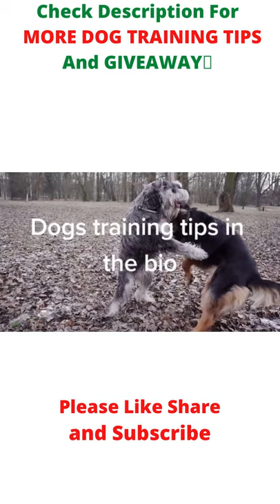dog grooming courses🐕🐕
My Dog Traning
Simple way Dog Trained
trained dog for not
Unique way dog training
Dog bite
dog food
dog sleep
dog world
dog help
dog problem
dog training
dog
golden retriever
doberman
labrador
pomeranian
shih tzu
shiba inu
chihuahua
husky
bulldog
bull terrier
labradoodle
corgi
labrador retriever
cocker spaniel
boxer
great dane
maltipoo
dachshund
poodle
siberian husky
samoyed
boston terrier
puppies for sale
papillon
puppies
maltese
tibetan mastiff
schnauzer
cavalier king charles spaniel
cockapoo
cavapoo
pomsky
dobermann
weimaraner
pitbull dog
lhasa apso
puppies for sale near me
rhodesian ridgeback
malinois
newfoundland dog
goldendoodle
bullmastiff
jack russell
akita inu
toy poodle
basset hound
shar pei
shiba
basenji
bernedoodle
mastiff
great pyrenees
dingo
st bernard
yorkie
american pit bull terrier
english bulldog
blue heeler
terrier
presa canario
leonberger
boxer dog
bravecto
saint bernard
hypoallergenic dogs
vizsla
whippet
malamute
boerboel
hachiko
havanese
miniature schnauzer
king charles spaniel
fox terrier
dalmatian
doggy
bloodhound
chiwawa
collie
cute dogs
border terrier
english mastiff
springer spaniel
sheepadoodle
cairn terrier
aussiedoodle
pointer
german shepherd puppies
airedale terrier
parvo
petsmart grooming
miniature pinscher
maltese dog
cavoodle
doberman pinscher
dog beds
pomeranian dog
golden retriever puppies for sale
pekingese
morkie
k9
rat terrier
papillon dog
saluki
balto
mini goldendoodle
dog food
pembroke welsh corgi
husky dog
rescue dogs
catahoula
hachi
lancaster puppies
anatolian shepherd
akita dog
staffordshire terrier
lassie
petco grooming
borzoi
neapolitan mastiff
dog house
cute puppies
pitbull terrier
cesar millan
dog harness
ridgeback
caucasian shepherd
schnoodle
giant schnauzer
dog rescue near me
bichon
sheltie
staffy
puli
puggle
pug dog
cavachon
mini australian shepherd
rottweiler puppies
purina pro plan
small dogs
national dog day
types of dogs
dog crate
dog boarding near me
american akita
english springer spaniel
miniature poodle
corgi puppies
lab dog
dog collars
greyhound dog
catahoula leopard dog
keeshond
dog grooming
komondor
tosa inu
husky puppies
yorkie poo
basset
black mouth cur
kennel
westie
american pitbull
nexgard spectra
hound
labrador puppy
havanese dog
beagle dog
wolf dog
beagle puppy
spaniel
old english sheepdog
teacup pomeranian
schipperke
retriever
puppy love
alsatian
chesapeake bay retriever
big dogs
royal canin dog food
bearded collie
affenpinscher
wheaten terrier
muzzle
shih poo
cattle dog
leash
golden retriever price
askal
hound dog
norfolk terrier
bully dog
labrador puppies for sale
cavapoo puppies
malinois dog
canine
english setter
welsh corgi
chow
teacup yorkie
doberman puppies
rottweiler puppies for sale
tibetan terrier
dog toys
pitbull puppies
dog tags
standard poodle
dog kennel
dogman
emotional support animal
west highland terrier
cockapoo puppies
mutt
sausage dog
parson russell terrier
dog breed
alabai
dachshund puppies for sale
white german shepherd
puppies for adoption
miniature dachshund
rimadyl
puppies near me
seresto
doggo
a dog's way home
blue nose pitbull
doberman dog
pomeranian puppies
king charles cavalier
puppies for adoption near me
chiweenie
kuvasz
british bulldog
dog park
brittany spaniel
soft coated wheaten terrier
boxer puppies
black lab
dog breeders near me
rottweiler dog
dachshund puppies
pitbull puppies for sale
briard
maltese terrier
yorkie puppies
english bull terrier

corgi puppies for sale
dog cage
norwegian elkhound
tamaskan
maltipoo puppies
beagle puppies for sale